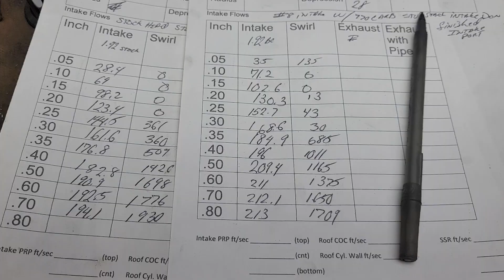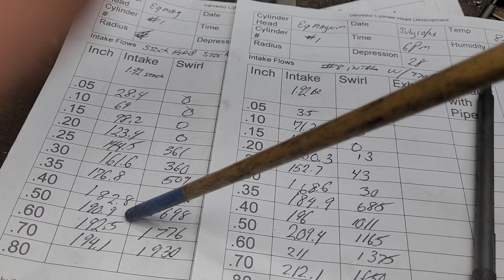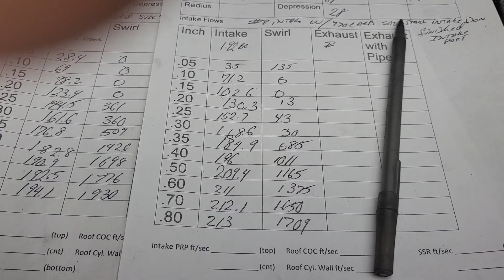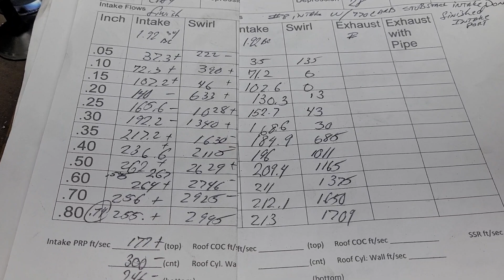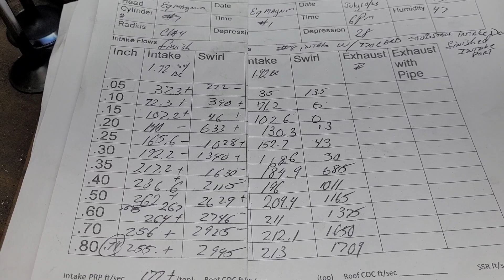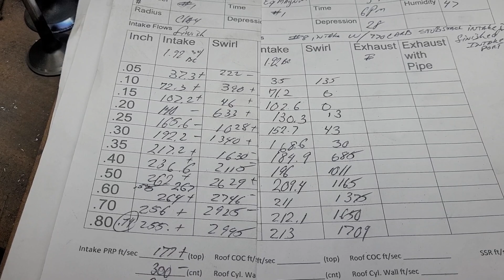Edelbrock Performer rpm air gap 7577 ported intake manifold on finished EQ Magnum cylinder head.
A quick look at my rough texture ported air gap Mopar manny. Flow test through finished ports.